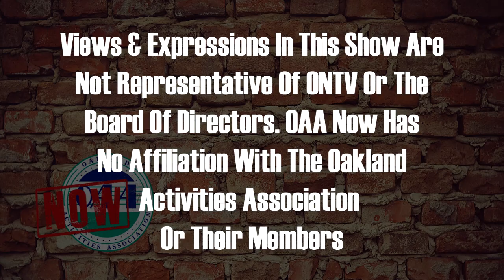OAA Now 10-16-2023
Sammy discusses Lake Orion's Homecoming victory as well as previews the upcoming game against Saline. Clarkston vs Harper Woods and Oxford's playoff hopes as well.